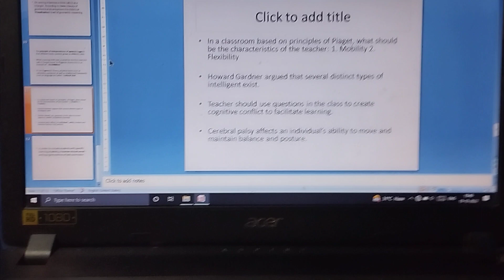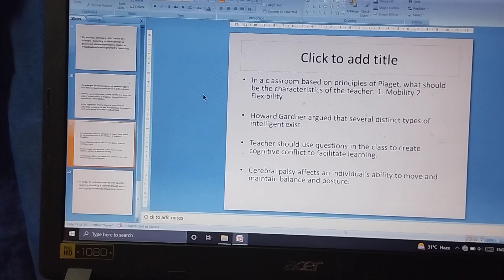CTET previous year questions